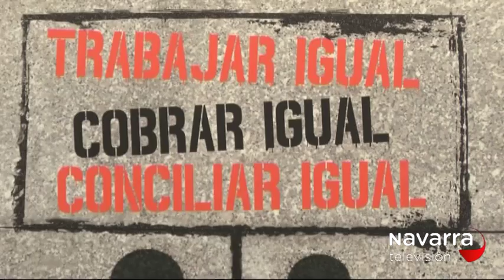UGT Y CCOO LLAMAN A SECUNDAR PAROS DE DOS HORAS EL 8 DE MARZO